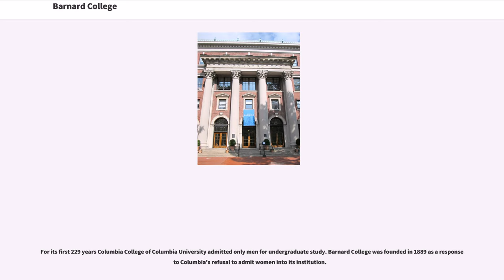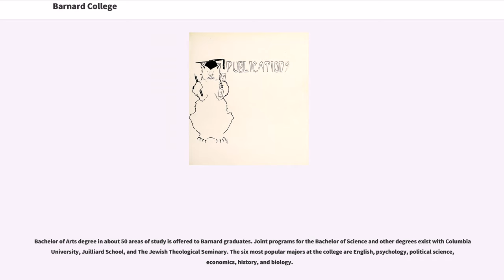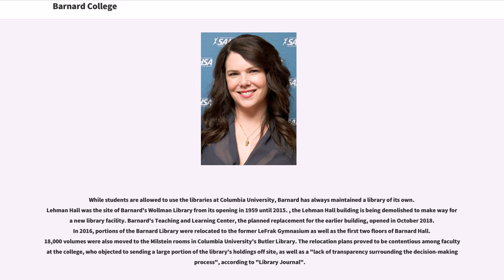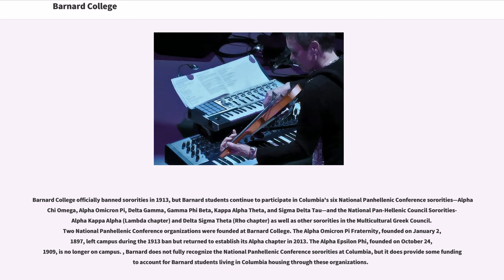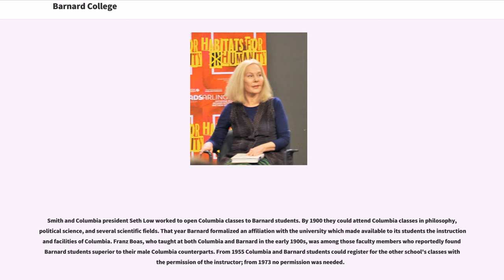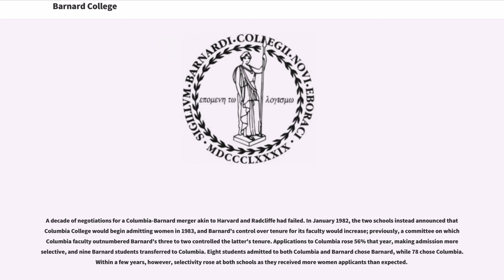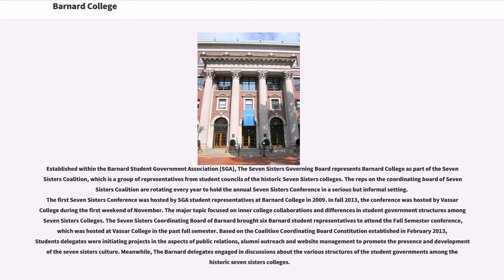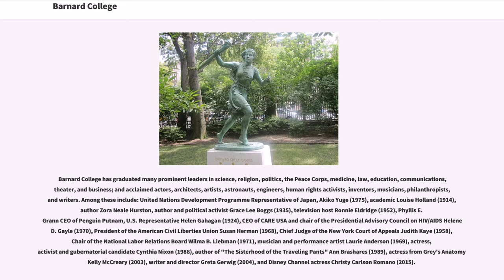Barnard College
#1889 establishments in New York (state)
Broadway (Manhattan)
Columbia University
Educational institutions established in 1889
Liberal arts colleges in New York (state)
Members of the Annapolis Group
Members of the Oberlin Group
Morningside Heights, Manhattan
Seven Sister Colleges
Universities and colleges in Manhattan

Barnard College is the women's liberal arts college of Columbia University in Manhattan, New York City. Founded in 1889 by Annie Nathan Meyer, who named it after Columbia University's 10th president, Frederick Barnard, it is one of the oldest women's colleges in the world. The acceptance rate of the Class of 2022 was 13.7%, the most selective in the college’s history.
The college was founded as a response to Columbia's refusal to admit women into their institution. Students share pre-selected classes, clubs, Greek life, sports teams, buildings and more with Columbia University.

Barnard offers Bachelor of Arts degree programs in about 50 areas of study. Students may also pursue elements of their education at greater Columbia University, the Juilliard School, the Manhattan School of Music, and The Jewish Theological Seminary, which are also based in New York City. Its campus is located in the Upper Manhattan neighborhood of Morningside Heights, stretching along Broadway between 116th and 120th Streets. It is directly across from Columbia's main campus and near several other academic institutions. The college is a member of the Seven Sisters, an association of seven prominent women's liberal arts colleges.

For its first 229 years Columbia College of Columbia University admitted only men for undergraduate study. Barnard College was founded in 1889 as a response to Col...